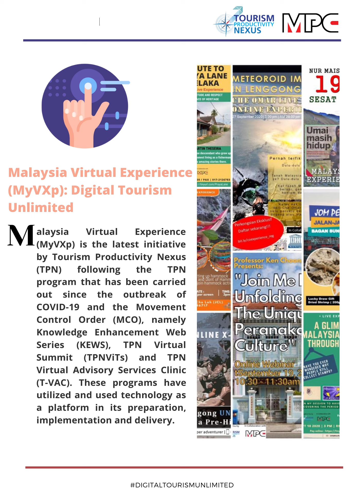Promo for Malaysia Virtual Experience (MyVXp): Digital Tourism Unlimited